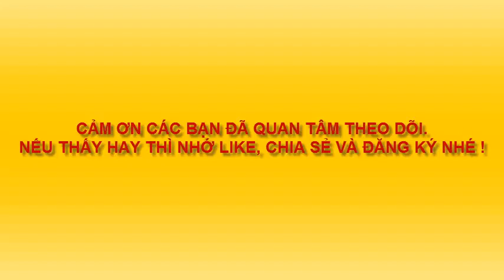VẼ MẶT NẠ TRUNG THU DRAWING MASK CENTER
Vẽ hình đơn giản